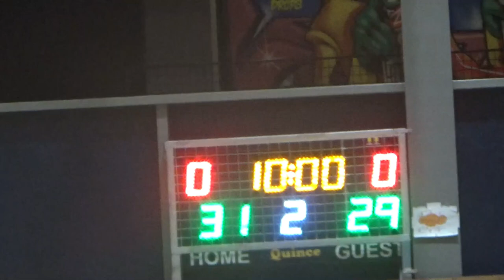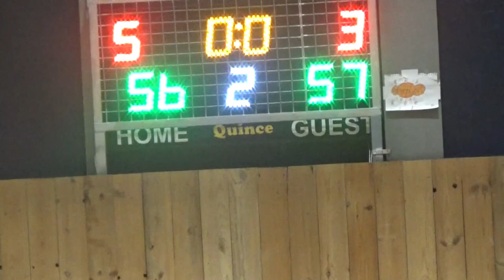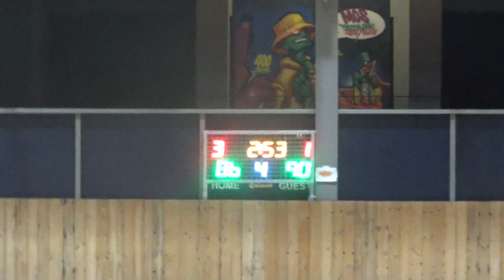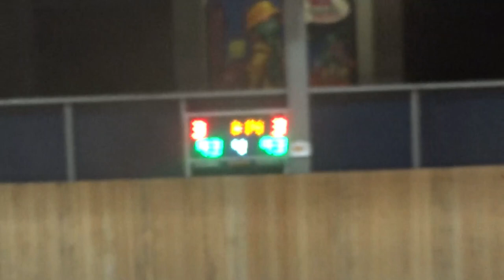Basketaki Salonica Summer Elite - The Boys VS Δυστυχισμένοι Μαζί (10/6/2024)